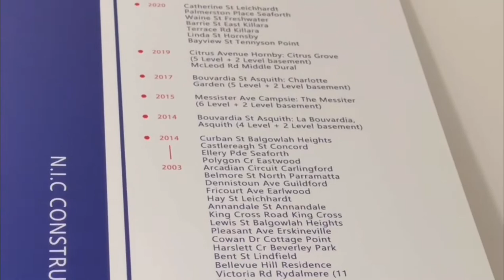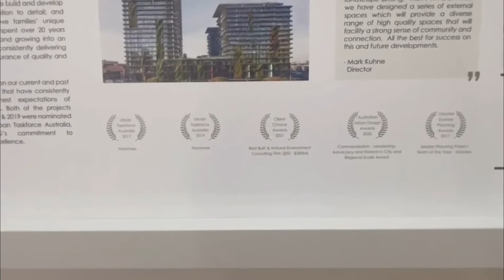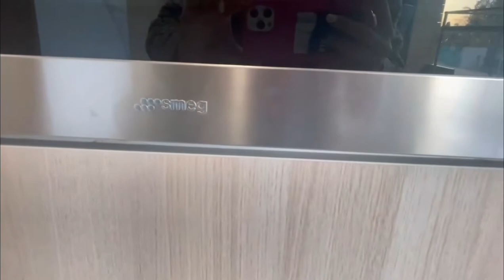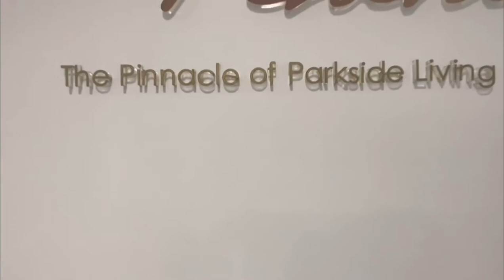Castle Hill 网红项目 Chapman Gardens——Stephy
仅需$2万定金 锁定新家！
5分钟步行到 Metro 地铁站直达北区各站，2024年直达CBD可超优学区，名校环绕：全新州排名第二、第三的高中 Baulkham Hills High School 就在附近
5分钟开车到 Castle Hill Public School
5分钟开车到 Samuel Gilbert Primary School
5分钟开车到 Excelsior Public School
5分钟开车到 Castle Hill High School
6分钟开车到 Crestwood High School
7分钟开车到 Baulkham Hills High School
7分钟开车到 Baulkham Hills North High School
10分钟开车到 Kellyville Public School
110分钟开车到 Winston Hills Public School

生活便利：
大型商圈环绕，5分钟驾车直达新州最大购物中心 Castle Towers （300 多个品牌、 David Jone入驻），想要采购还是休闲娱乐看电影随你选

ONLY $20,000 Deposit to secure your oversized 1,2&3 bedroom apartments and townhomes. All apartments come with car space! Most come with additional study room.

Delivered by award wining developer CG Group and award wining architect PTW and landscape designer Urbis.

Project features:
- The only project in Castle Hill with 2 internal gardens and 3 roof gardens on permanent parkfront
- Low strata costs, with solar energy used for common areas
- Onsite builder warranty
- SMEG appliances with five-burners cooktop
- Smart digital keyless front door locks
- Design Excellence Award DA approved project

Prime location and walking distance from the Metro station, shopping centre, transport, education & more:
5 min walk to Showground Metro Station
5 min walk to Future Showground Precinct
5 min drive to Castle Towers Shopping Centre
7min to Norwest Business Park, 24 min to Chatswood

Close the best schools in NSW:
6min to Castle Hill Public School
6min to Castle Hill High School
7min to Baulkham Hills High School

First home owners come and take advantage of stamp duty exemption!
Upsizers come and take advantage of additional space!
Downsizers come and enjoy oversized and low maintenance of parkfront living!
Enquire Now to reserve an apartment before they sell out.

Our Showroom is a registered Covid Safe business and we have taken all the necessary precautions to keep you safe.